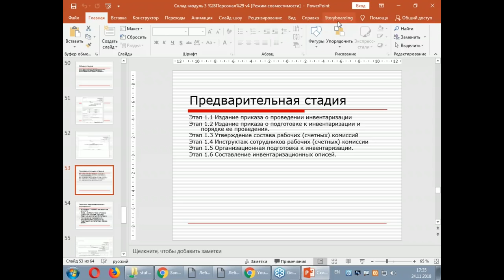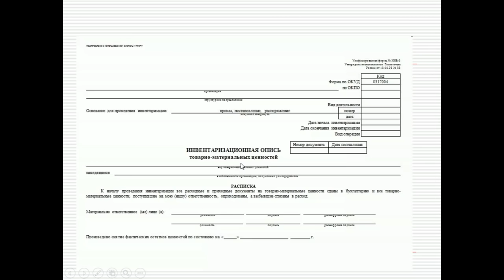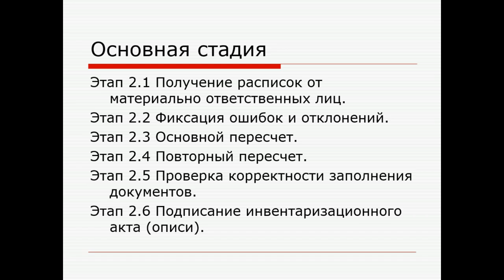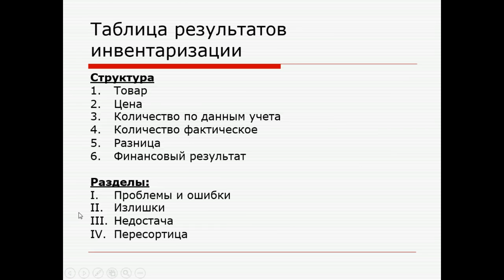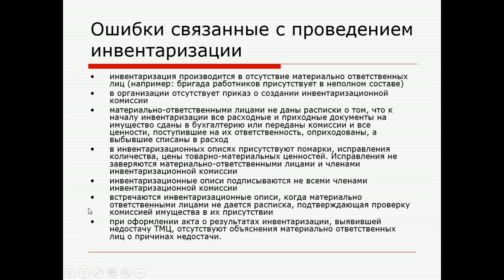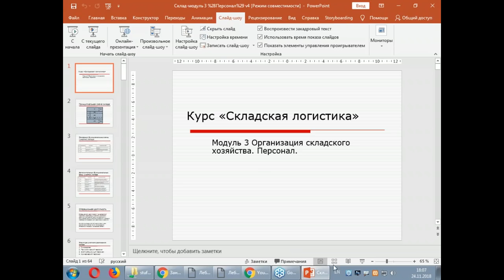Основные ошибки при проведении инвентаризации склада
Инвентаризация обеспечивает актуальность и достоверность сведений о поступлении, выбытии, и сохранности товаров на складе. Инвентаризация склада проводится по единым правилам, но есть целый ряд особенностей, не учитывая которые можно допустить ошибки.

О типовых проблемах, возникающих при инвентаризации склада вы узнаете  на бесплатном семинаре учебного центра "Специалист"  при МГТУ имени Баумана.

Ведет мастер-класс преподаватель-практик с высочайшей квалификацией и большим опытом работы в области логистики и складского хозяйства Андрей Юрьевич Лебедев.